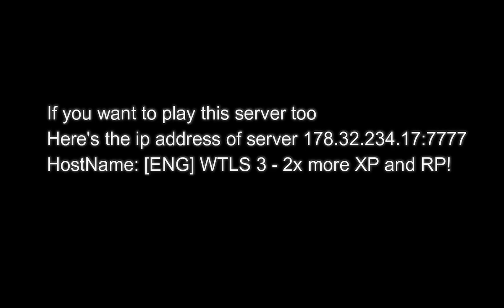Shell game wins 4 rounds but in GTA SA:MP | Light 4 Real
Hi guys in this video today i'm gonna show some shell game
In san andreas multiplayer and let's try to win 4 rounds :3

HostName: [ENG] WTLS 3 - 2x more XP and RP!
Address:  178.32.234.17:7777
Mode:     Freeroam RP Cops Race Gangs
Language: English